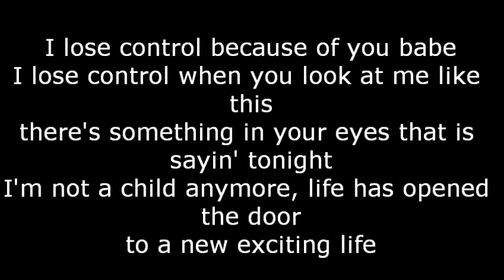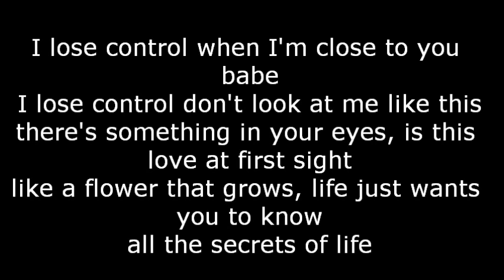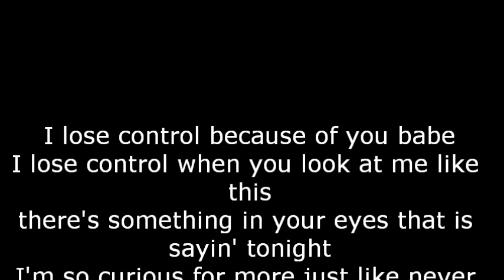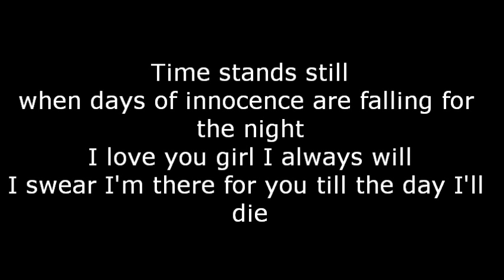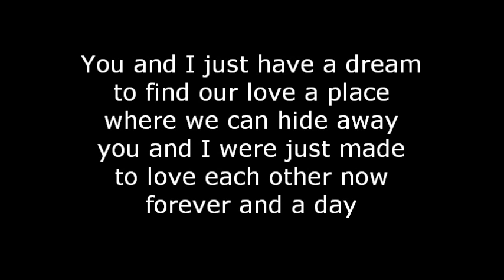Scorpions-You and I Lyrics